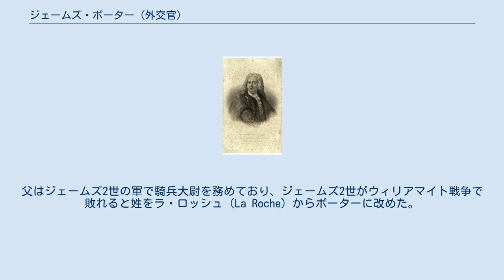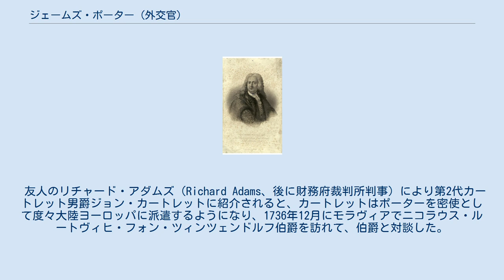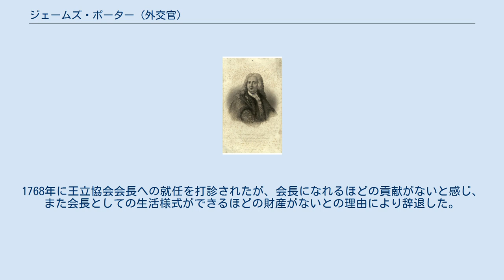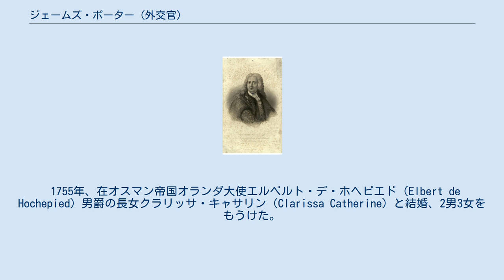ジェームズ・ポーター (外交官)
サー・ジェームズ・ポーター サー・ジェームズ・ポーター（英語: Sir James Porter FRS、1710年 – 1775年12月9日）は、グレートブリテン王国の外交官。
1746年から1762年まで在オスマン帝国イギリス大使を、1763年から1765年まで在ブリュッセルイギリス全権公使を務めた。
外交官を務める傍ら、科学への興味も持ち、コンスタンティノープルで地震と金星観測の記録を書いて『フィロソフィカル・トランザクションズ』誌に寄稿した。
 1710年、ダブリンで生まれた。
父はジェームズ2世の軍で騎兵大尉を務めており、ジェームズ2世がウィリアマイト戦争で敗れると姓をラ・ロッシュ（La Roche）からポーターに改めた。
母はイザイエ・ドービュ（Isaye Daubuz、1637年 – 1685年、フランスから逃亡したユグノー）の娘であり、1753年1月7日に亡くなった。
ポーターはわずかな教育を経てロンドンの商店に身を置き、暇なときに数学を学び、ラテン語に関する知識も得たほか、フランス語とイタリア語を流暢に話すようになった。
また、「ロビン・フッド」（Robin Hood）という名前の弁論会に加入した。
 友人のリチャード・アダムズ（Richard Adams、後に財務府裁判所判事）により第2代カートレット男爵ジョン・カートレットに紹介されると、カートレットはポーターを密使として度々大陸ヨーロッパに派遣するようになり、1736年12月にモラヴィアでニコラウス・ルートヴィヒ・フォン・ツィンツェンドルフ伯爵を訪れて、伯爵と対談した。
1741年にウィーンの宮廷に派遣され、そこで在神聖ローマ帝国イギリス大使トマス・ロビンソンによる、オーストリアとプロイセンの第1次シュレージエン戦争における講和交渉の仲介を手伝った。
1742年には再びマリア・テレジアへの特使としてウィーンに派遣され、以降1747年1月頃までウィーンに滞在したとされる。
 1746年9月22日、在オスマン帝国イギリス大使に任命された。
同年10月11日に信任状を受けた後、1747年2月11日にコンスタンティノープルに到着した。
ポーターの到着まで臨時代理大使を務めたスタンホープ・アスピンウォールは引き続き秘書官として大使館で働き、1749年初に辞任した。
サー・ウィリアム・ジョーンズによると、ポーターは在オスマン帝国大使としてイギリスの商業利益を守り通したという。
 1749年5月11日、王立協会フェローに選出された。
1755年から1762年まで王立協会の『フィロソフィカル・トランザクションズ』誌に合計で3回寄稿し、コンスタンティノープルで感じた地震、同地から金星を観測した記録について記述した。
 1761年5月にヘンリー・グレンヴィルが在オスマン帝国大使に任命された後、グレンヴィルは1762年2月21日にコンスタンティノープルに到着、ポーターは同年5月24日にコンスタンティノープルを離れた。
 1763年5月7日、在ブリュッセルイギリス全権公使に任命された。
その後、準男爵への叙爵打診を受けたが、これを断ったという。
その代わり、同年9月21日に騎士爵に叙された。
その後、同年10月12日に信任状を受け、28日にブリュッセルに到着した。
在ブリュッセル公使を2年ほど務めた後、公使としての出費が高すぎると考え、1765年に辞任して、同年12月にブリュッセルを離れた。
 辞任以降はロンドンとハム（Ham）で生活して、科学と文学に没頭した。
1768年に王立協会会長への就任を打診されたが、会長になれるほどの貢献がないと感じ、また会長としての生活様式ができるほどの財産がないとの理由により辞退した。
同年にオスマン帝国の宗教、法律、政府に関する著作Observations on the Religion, Law, Government, and Manners of the Turks（1768年初版、ロンドン、八折り判、2巻）を出版、1771年にイギリスとオスマン帝国の貿易史に関する記述を追加した第2版を出版した（1771年第2版、ロンドン、八折り判）。
 1776年12月9日、ロンドンのグレート・マールバラ・ストリートで死去した。
 1755年、在オスマン帝国オランダ大使エルベルト・デ・ホヘピエド（Elbert de Hochepied）男爵の長女クラリッサ・キ...